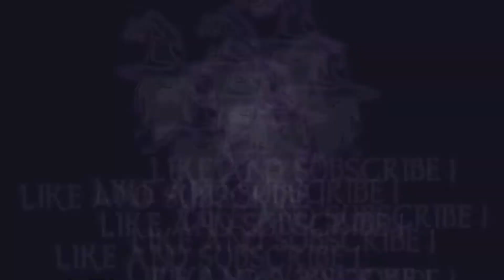BLOODBORNE - DEFEATING MICOLASH, HOST OF THE NIGHTMARE in NG (Story Boss)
In this video I will show you how to defeat Micolash, Host of the Nightmare in Bloodborne.